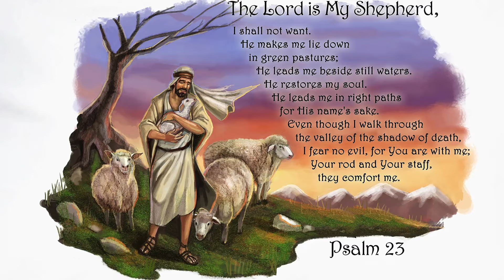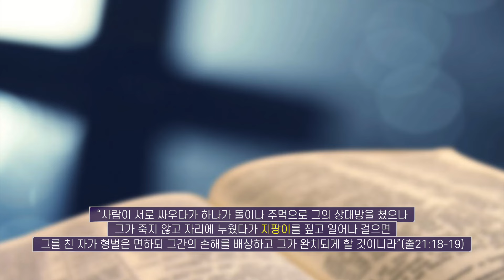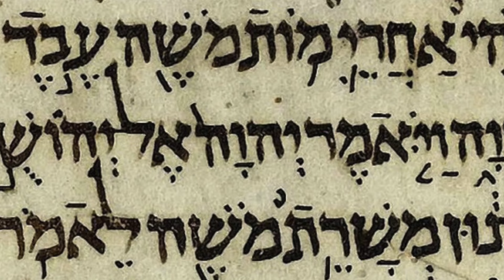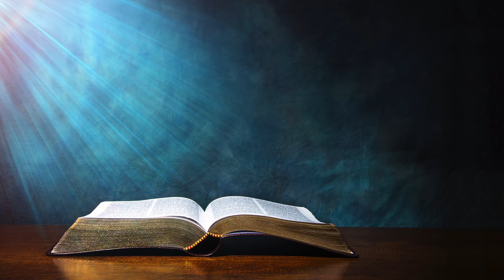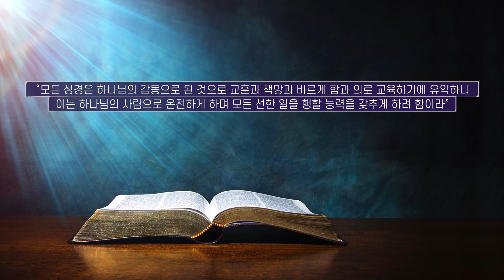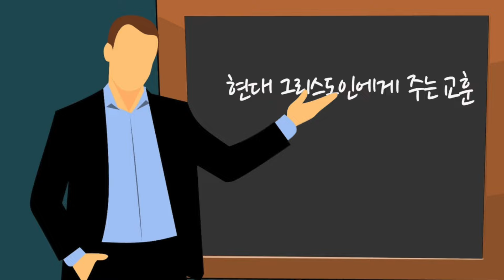시편 23편이 현대 그리스도인에게 주는 교훈 (자막)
참고도서
송민원, 히브리어의 시간, 복있는 사람, 2024
강영안, 생각한다는 것, 두란노, 2024

♡ 서포트는 여기로
선교 후원 계좌
개인 후원 계좌
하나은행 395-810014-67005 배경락